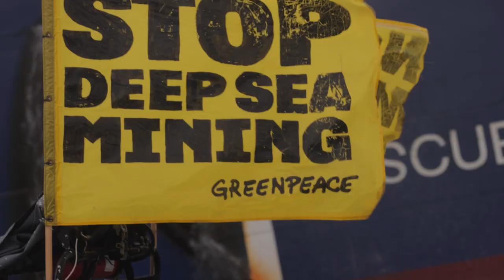Portrett: Møt Greenpeace-aktivisten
Amanda Louise Helle er en veldig engasjert klimaaktivist med et stort, bankende hjerte for livet i havet. I flere aksjoner har hun forsvart den blå planeten vår mot ødeleggelser. Hun har blant annet stoppet en gigantisk oljetanker med en liten seilbåt for å forhindre at giftig avfall fra den norske oljeindustrien ble dumpet i dansk farvann. Møt henne i denne videoen.